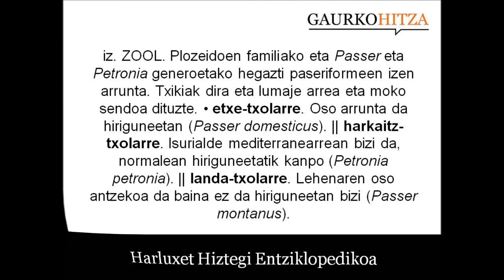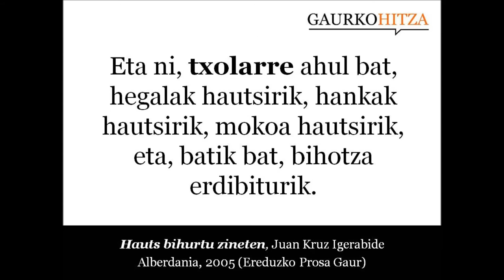txolarre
iz. ZOOL. Plozeidoen familiako eta Passer eta Petronia generoetako hegazti paseriformeen izen arrunta. Txikiak dira eta lumaje arrea eta moko sendoa dituzte. • etxe-txolarre. Oso arrunta da hiriguneetan (Passer domesticus). || harkaitz-txolarre. Isurialde mediterranearrean bizi da, normalean hiriguneetatik kanpo (Petronia petronia). || landa-txolarre. Lehenaren oso antzekoa da baina ez da hiriguneetan bizi (Passer montanus). (Harluxet Hiztegi Entziklopedikoa)